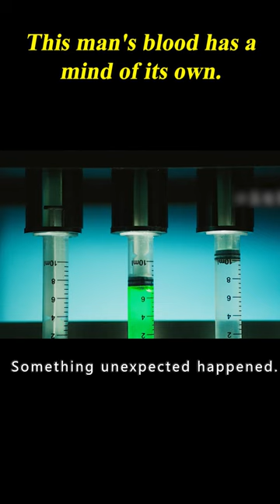This Man's Blood Has A Mind Of Its Own. 2/3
Movie Name: Venom: Let There Be Carnage

Summary:Eddie Brock attempts to reignite his career by interviewing serial killer Cletus Kasady, who becomes the host of the symbiote Carnage and escapes prison after a failed execution.

Director
Andy Serkis
Writers
Kelly Marcel,Tom Hardy
Stars
Tom Hardy,Woody Harrelson,Michelle Williams